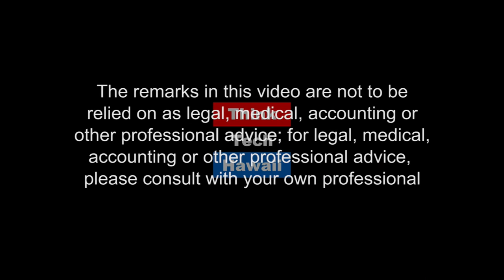The Integration of Local Agriculture, Local Food and Tourism with Kualoa Ranch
One of the primary objectives for the Kualoa Ranch is the preservation of its agriculture and conservation zoned land. The primary uses for the Ag land to which the company is committed, are livestock production, aquaculture and diversified agriculture.  These agrarian land uses have been practiced, uninterrupted, for decades. Today Justine and Matt will talk to two Kualaoa Ranch representatives, Taylor Kellerman and Ises Lipman, about the integration of local agriculture and food in the activities made available to employees and guests.